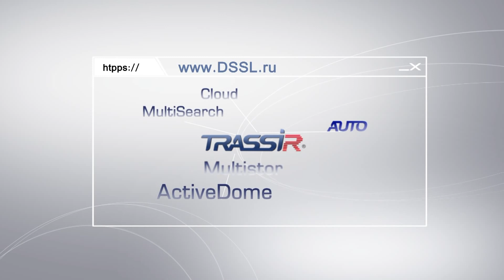Сетевой IP видеорегистратор TRASSIR Mini NVR на базе Linux TRASSIR OS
Сетевой видеорегистратор TRASSIR Mini NVR AnyIP 16 -- это высокофункциональное решение для расширения существующих и построения новых систем охранного телевидения на базе IP-камер. Устройство NVR позволяет подключить до 16 сетевых видеокамер любого поддерживаемого производителя с допустимым разрешением записи и отображения до 3-х мегапикселей. Имеется возможность установки до 2-х HDD максимального объема, имеющегося в продаже на сегодняшний день. Видеорегистратор NVR оборудован одним VGA выходом для подключения монитора, для обеспечения наилучшего качества отображения добавлен порт HDMI. В подарок к TRASSIR MiniNVR AnyIP 16 прилагается профессиональное ПО IP-видеорегистрации TRASSIR!

    Подключение до 16 IP-видеокамер;
    Универсальное исполнение в едином интерфейсе TRASSIR;
    Разрешение до 3 Mpix;
    Порт HDMI;
    Опциональная установка 2-х HDD 3.5";
    Система восстановления TRASSIR Recovery;
    Возможность настройки локально и по сети;
    Профессиональное ПО TRASSIR в подарок;

- DSSLNews - профессиональный канал о безопасности!